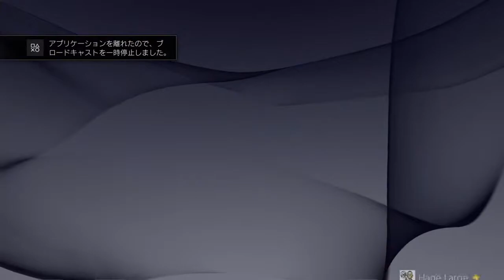20160305 WELL DONE vs ALTIMA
Gian League 2016 2nd 第8節